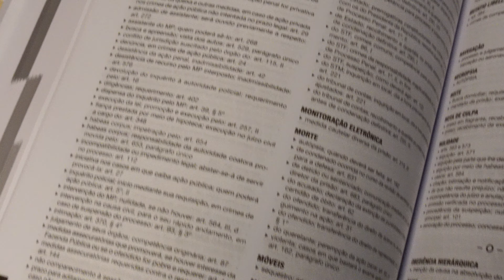Vade Mecum Constitucional (2024)